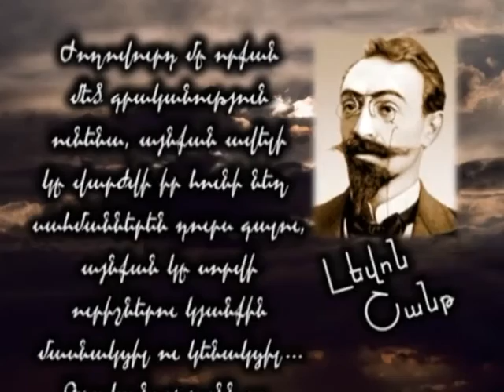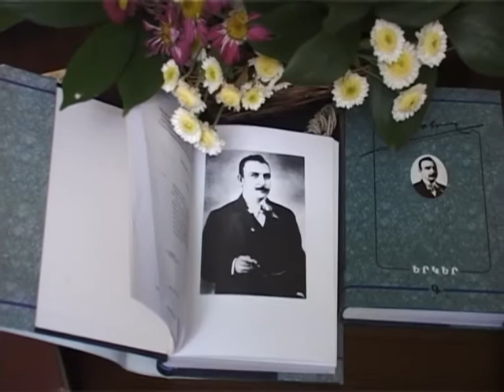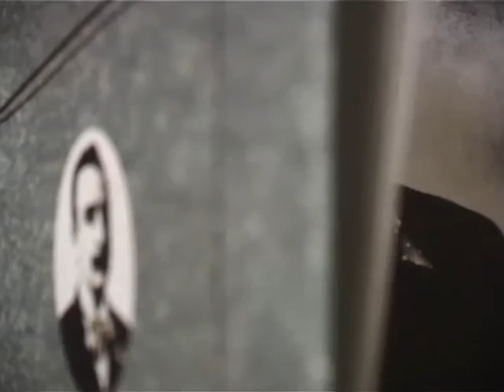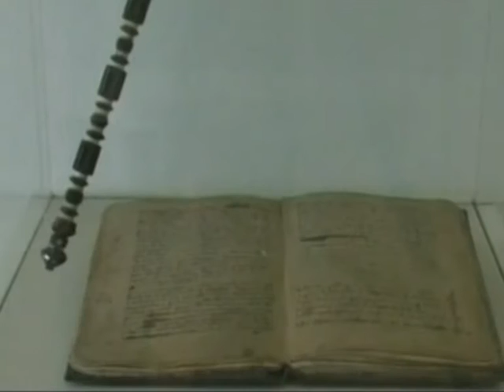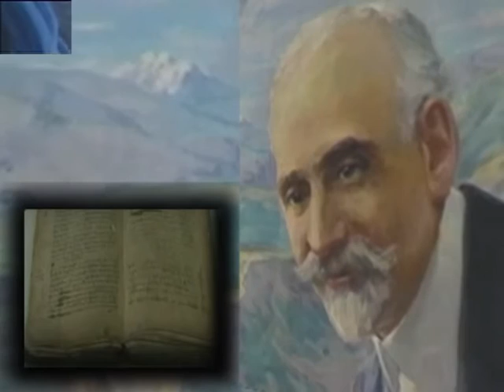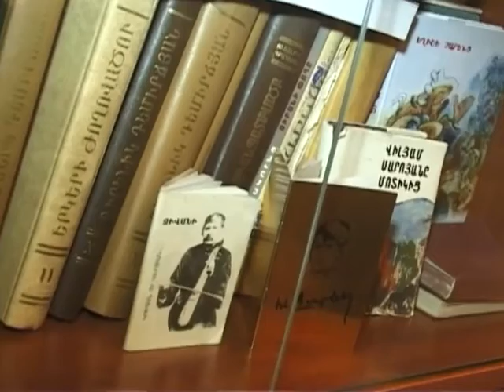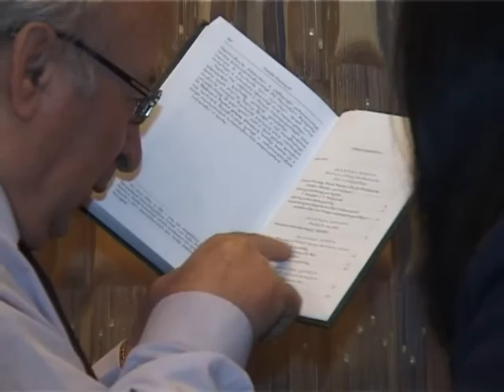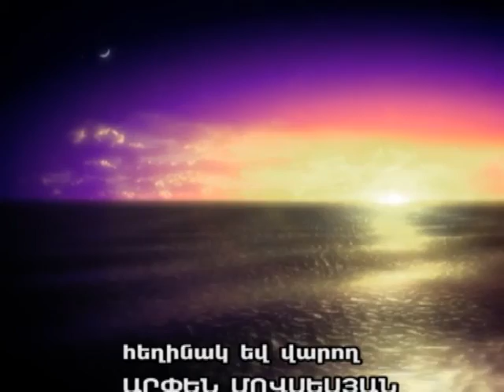Arpen Movsesyan ,,Hayic hay,, Samvel Muradyan - 70 mas 1